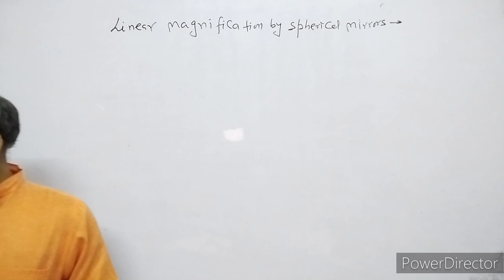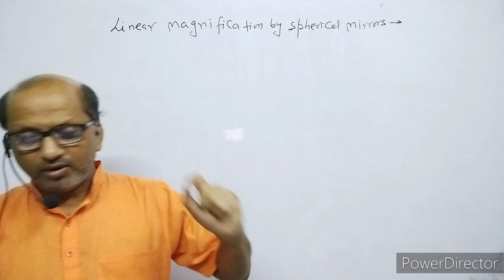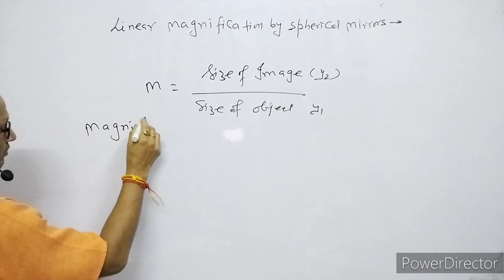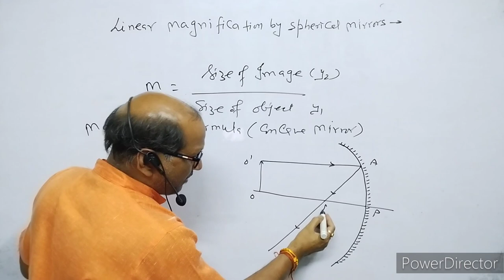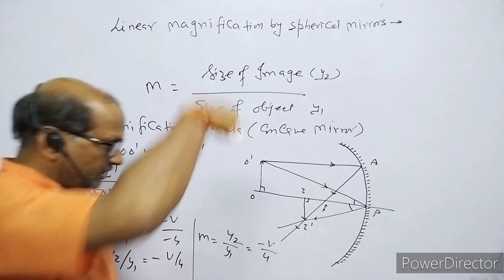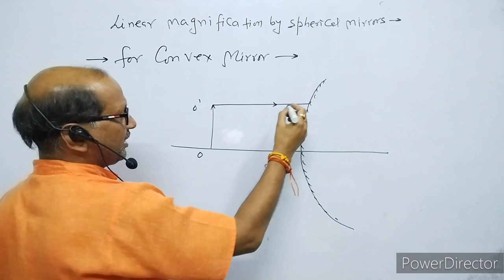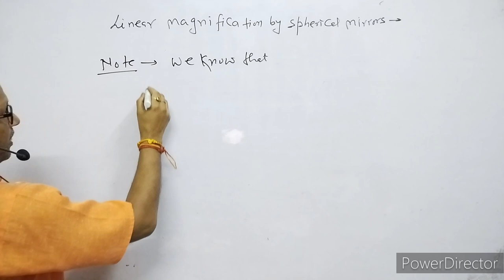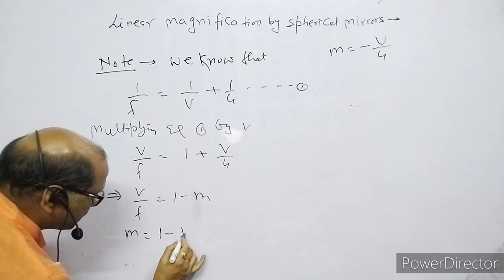XII-Physics(9.5), Linear Magnification by Spherical Mirrors: By-A.Prakash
In this video I have explained the linear magnification by spherical mirrors.